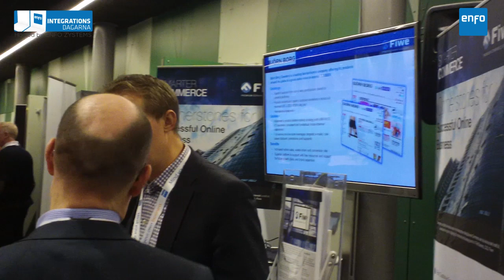Trailer from Enfo Zystems Integrationsdagarna 2013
A small video compilation with interviews and presentations from the Integrationdays 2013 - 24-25 January in Gothenburg.